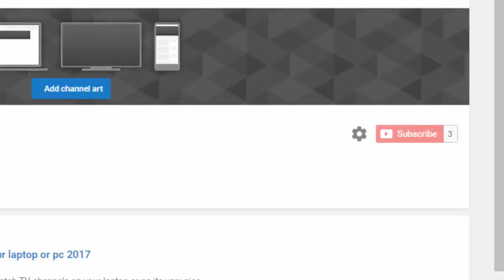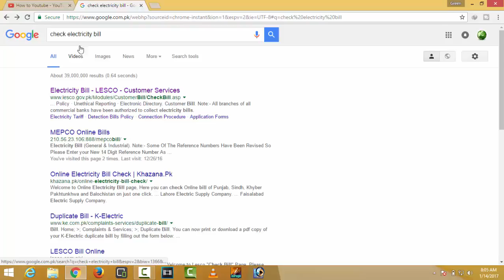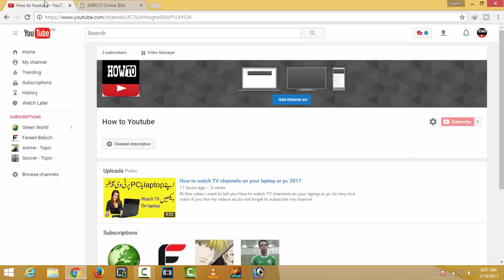How to check online elecricity bill on your mobile or computer 2017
In this video iwant to tell you How to check online elecricity bill on your mobile or computer.if you like my video so donot forget to subscribe my channel.like and share my videos

? Imran khan VS Nawaz shareef||Very funny android game watch and download game|2017

? How to use your android Mobile on laptop or computer very easy way 2017

? Mobilink free internet 2017||Jazz free internet

? How to ckeck prices of all mobiles in pakistan Urdu/Hindi 2017

? All model android mobiles secret codes|Must watch

? How to block any phone number from your mobile 2107